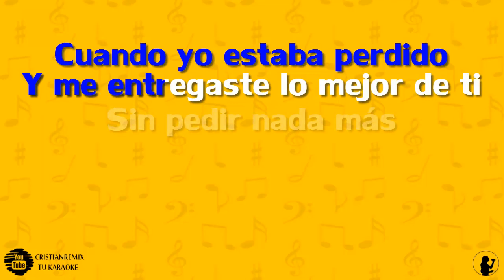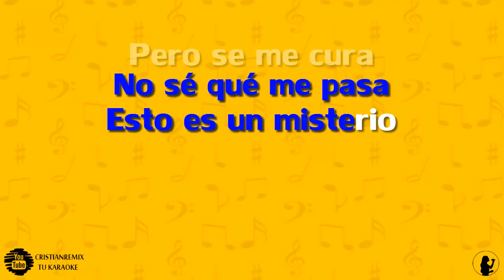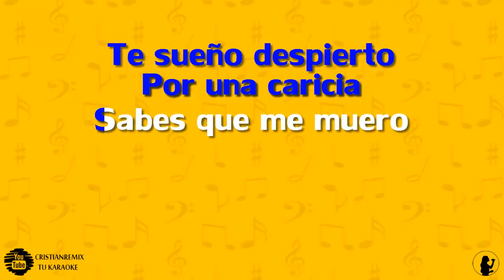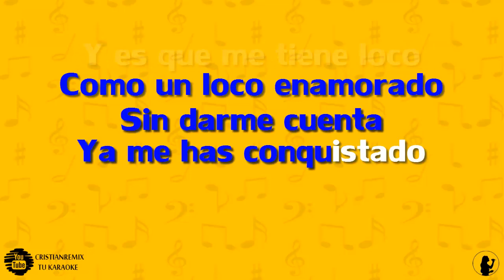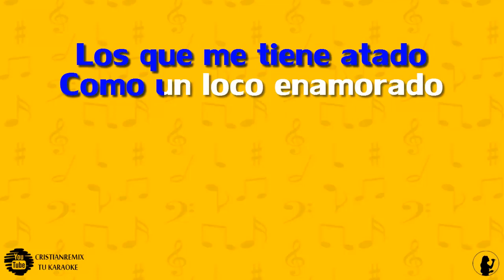KARAOKE | CNCO - Mi Medicina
Nota: Solo las primeras 10 personas.

Encuentra mas de 400 flp y flp pack !

Encuentra los mejores intrumentales del genero